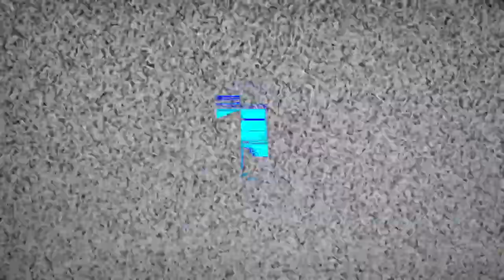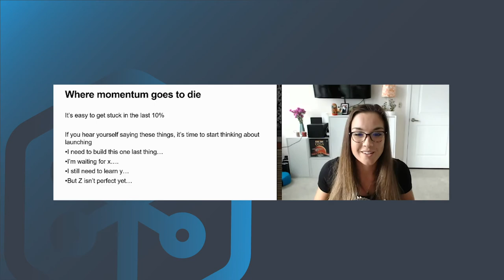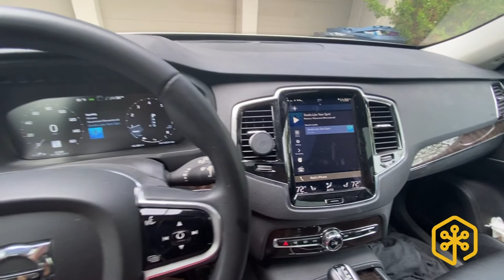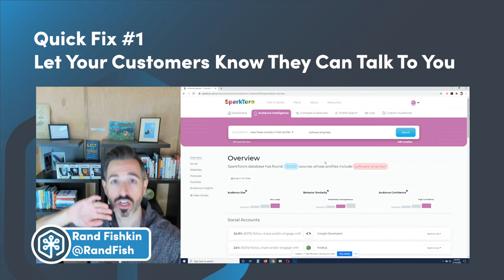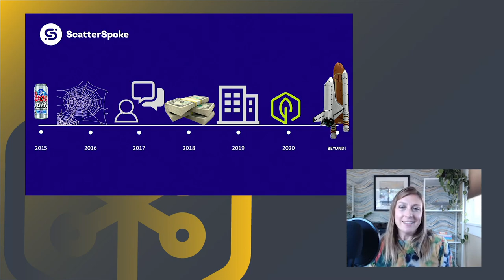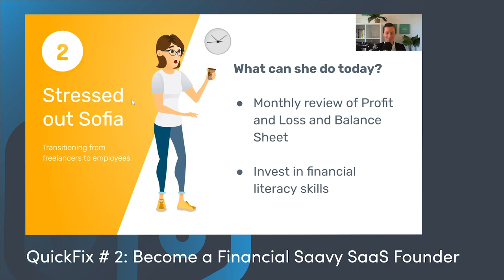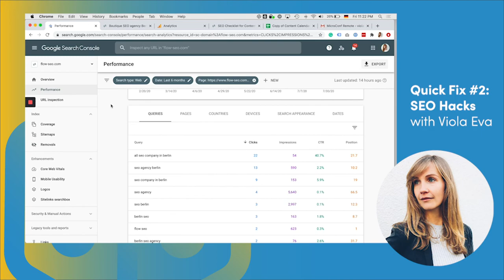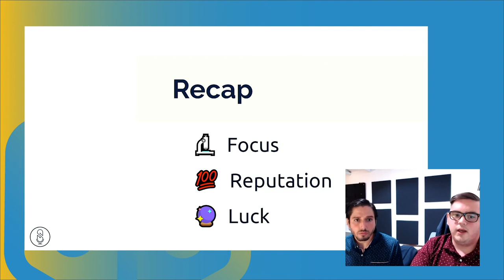MicroConf Remote 2020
Welcome to the inaugural MicroConf Remote.  On September 1, 2020, we spent 5 hours with over 700 entrepreneurs from around the globe sharing the stories of founders who have achieved some of the most significant milestones in a founders entrepreneurial journey.  From launch to first $10K MRR to blowing past $100K MRR in the midst of the pandemic, and finally, the an AMA featuring one of the most successful bootstrapped SaaS companies of all time.

0:00 - Welcome to MicroConf Remote
3:45 - How I Inadvertently Launched Speckled with Corinn Pope, Founder, Speckled
40:50 - Sponsor Spotlight: DNSimple with CEO Anthony Eden
46:05 - Startup Founders In Cars Getting Coffee with Dr. Sherry Walling, Founder, ZenFounder
1:05:19 - Quick Fix: Communicate with New Customers with Rand Fishkin
1:08:35 - The Road to $10K MRR with Colleen Johnson, Co-Founder, Scatterspoke
1:40:50 - Quick Fix: Finance for SaaS Founders with Meryl Johnston, Co-Founder, BeanNinjas
1:54:30 - Between Two Plants We Stole Off Someones Patio with Andy Martin, Founder, BlueRithm
2:09:13 - Quick Fix: SEO Hacks with Viola Eva, Founder, Flow-SEO
2:15:00 - How Squadcast Blew Past $100K MRR with Zach Moreno & Rock Felder, Co-Founders, Squadcast.fm
2:52:40 - Quick Fix: Pay Off Your Analytical Debt with Asia Orangio, Founder, Demand Maven
2:59:15 - Training Your Staff to Get the Job Done Without You with Nate Grahek, Founder, Sticky Albums
3:14:20 - Ask Me Anything with Jason Fried, Co-Founder, Hey & Basecamp